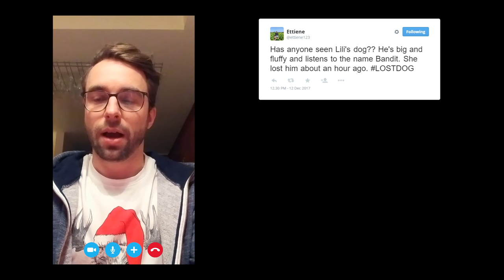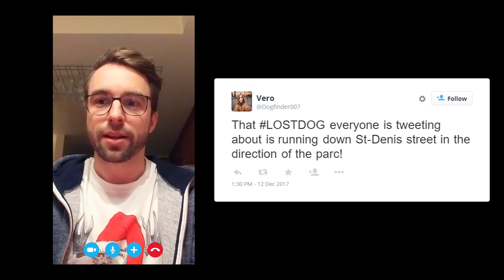[MBA Games 2018] More Together - HEC Montréal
This small video depicts how technology has touched our lives and enabled us to do things that weren't possible before. It has connected people across places and cultures to achieve more together.